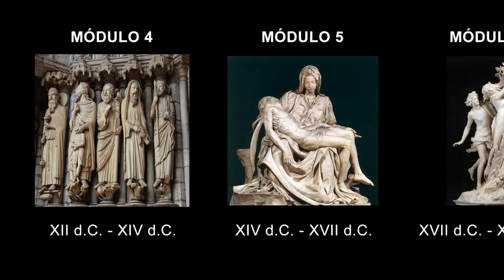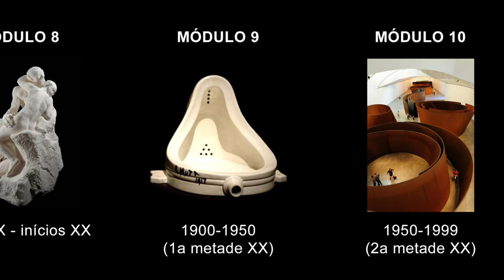HISTÓRIA DA ARTE - CRONOLOGIA - ESCULTURA POR MÓDULOS